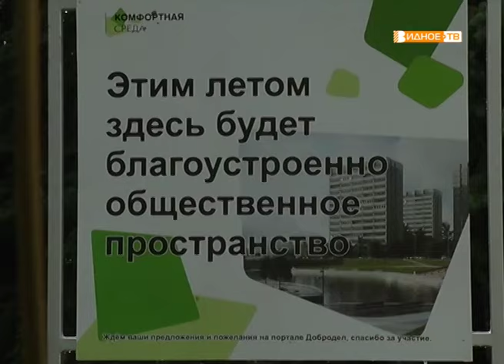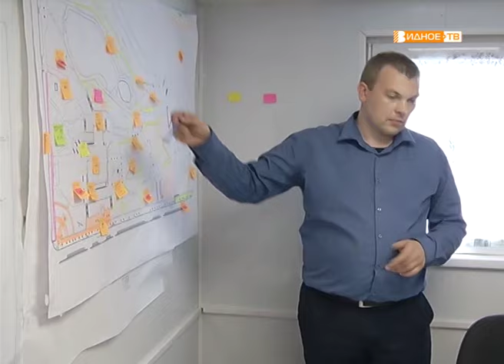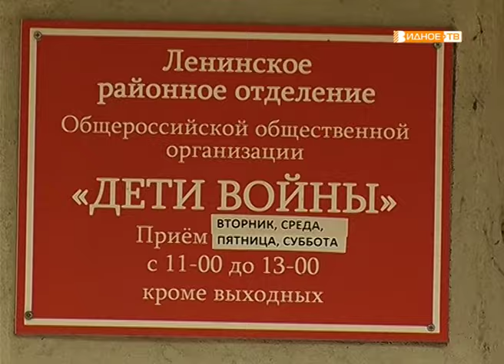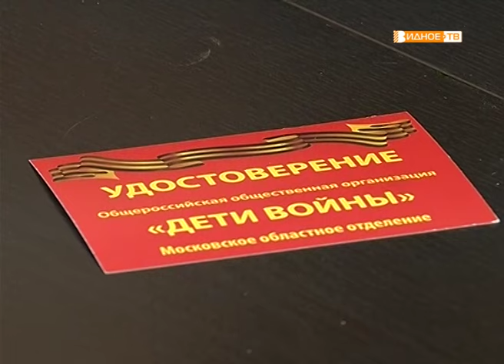Новости телеканала Видное-ТВ (19.07.2019 - пятница)